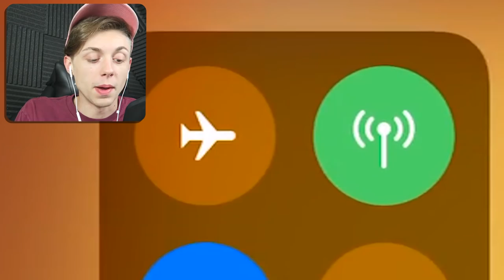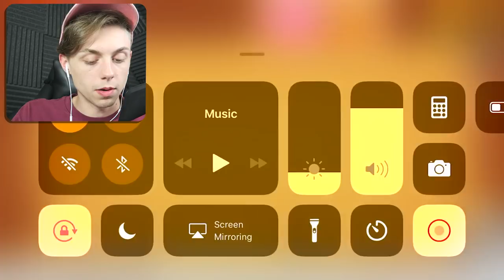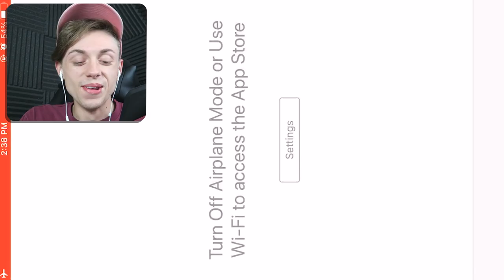KICK THE BUDDY vs BIO-WEAPONS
Buddy deserves all he is getting

--- Equipment ---